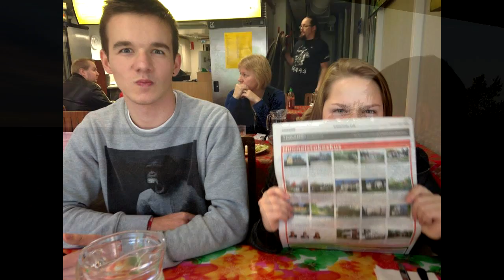My exchange year in Finland 2013/2014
Moi!
I'm a hungarian who wanted to have some journey and go away from Hungary to get rid of my life a bit and try something new.
I have been exchange student in Oulu. I didn't have any organization, I came here by myself. My highschool and the finnish highschool have a friendship and that's why i could come to that wonderful country. I spent here 11 months and it was an amazing time in my life. I had a host family for half year but then I moved to an apartment to live by my own. Actually I felt that I'm living here , not like an exchange student. I wish everyone who is planing to be an exchange student , they will have as good time as I had.
Best choice ever! The time wasn't enough for me but I'm so thankful for this!

Music: Bogi - We all (DJ Wallas & Gabriel B remix)